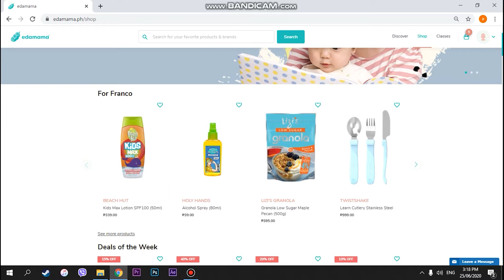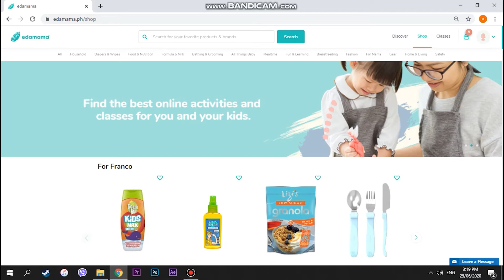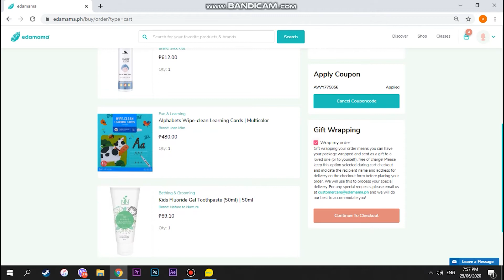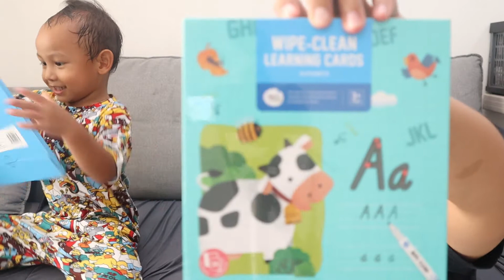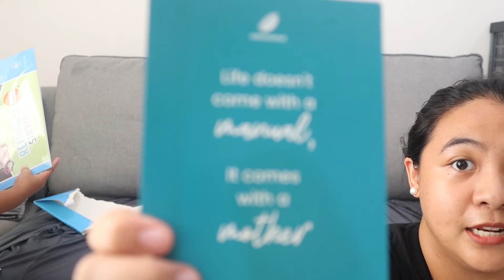ONE STOP ONLINE SHOP (Mom & Baby Essentials) | UNBOXING + REVIEW FROM EDAMAMA | MOMMY AVVY & FRANCO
We are happy to share our new discovery. One stop online shop for mamas and kids that just launched in the Philippines: Edamama.ph

You can customized your profile based on your child’s age/gender and even your own personality. From newborn to toddler , mom and house essentials too are available on their website.

Watch our unboxing shopping haul + review from Edamama! Enjoy! 😀